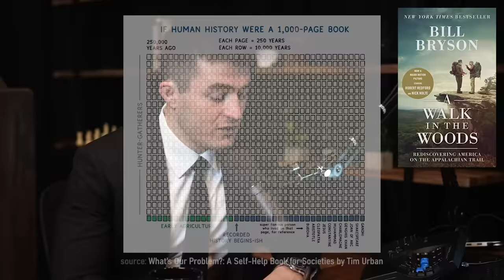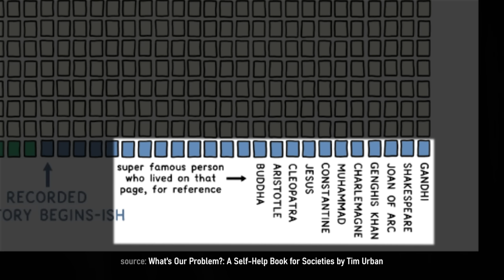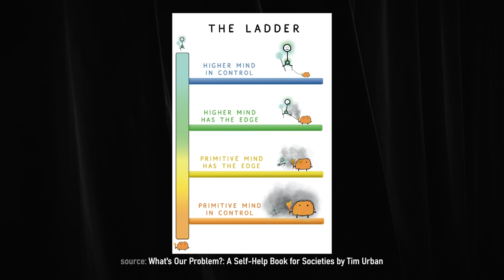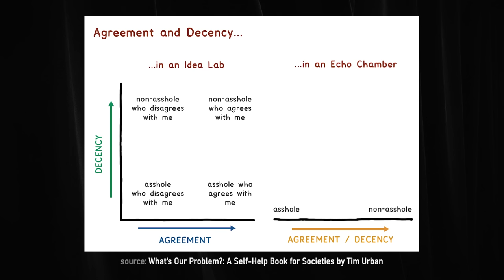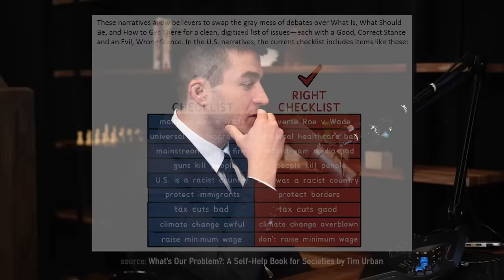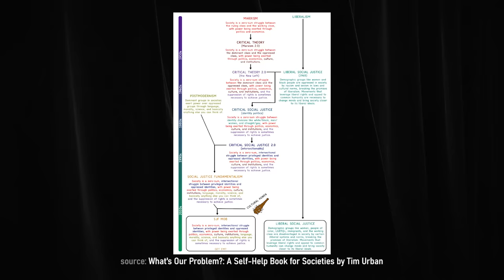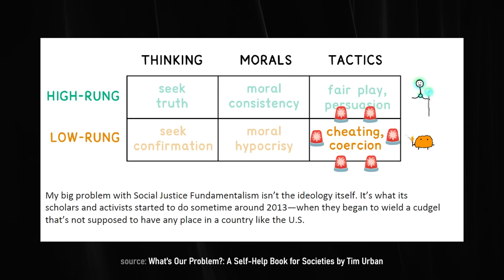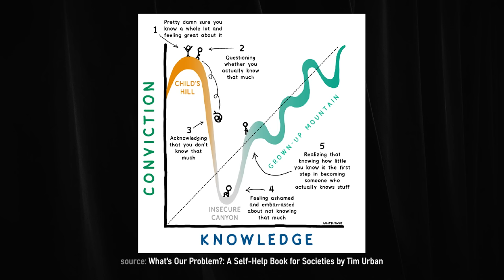Tim Urban: Tribalism, Marxism, Liberalism, Social Justice, and Politics | Lex Fridman Podcast #360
Tim Urban is the author of the blog Wait But Why and a new book What's Our Problem?: A Self-Help Book for Societies.

OUTLINE:
0:00 - Introduction
2:16 - Human history
18:15 - Greatest people in history
26:04 - Social media
32:46 - Good times and bad times
44:16 - Wisdom vs stupidity
46:24 - Utopia
1:00:33 - Conspiracy theories
1:13:44 - Arguing on the Internet
1:33:44 - Political division
1:43:38 - Power games
1:51:37 - Donald Trump and Republican Party
2:08:45 - Social justice
2:31:28 - Censorship gap
2:38:59 - Free speech
2:43:01 - Thinking and universities
2:51:24 - Liv Boeree joins conversation
3:03:44 - Hopes for the future